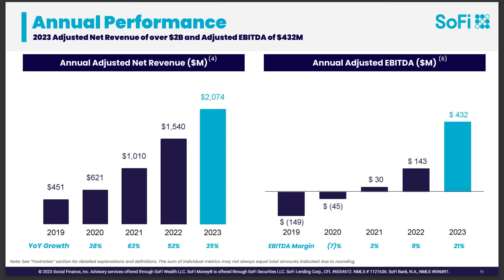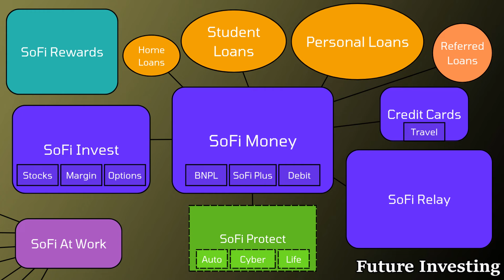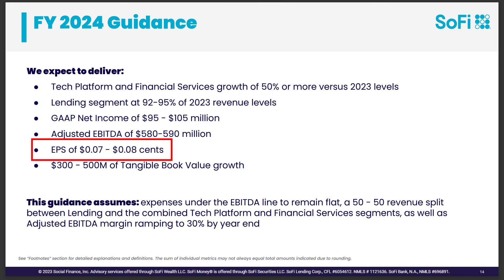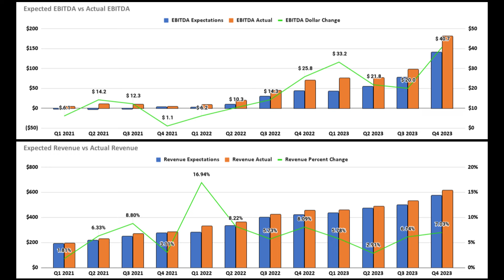5 Surprising Reasons I'm Betting Big on SoFi Stock in 2024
Chapters:
0:00 - Intro
0:44 - Reason #1
4:59 - Reason #2
7:01 - Reason #3
8:48 - Reason #4
10:30 - Reason #5